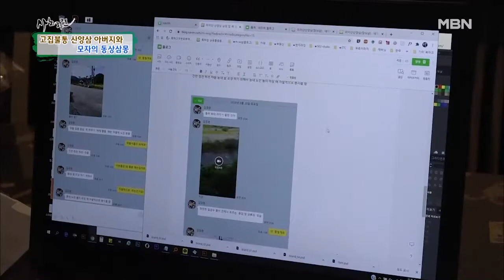삼에 인생을 건 아버지를 이해하는 의젓한 아들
MBN ‹휴먼다큐 사노라면› 화요일 밤 9시 50분